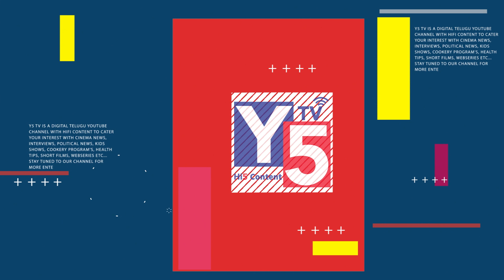Upendra Hilarious Speech About Youth | I Love You Movie Pre Release Event | Y5tv